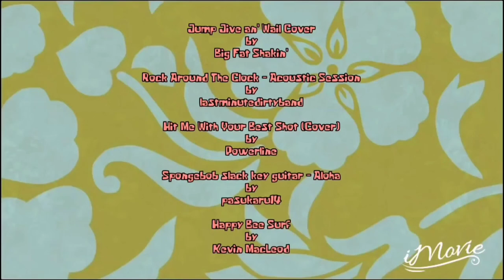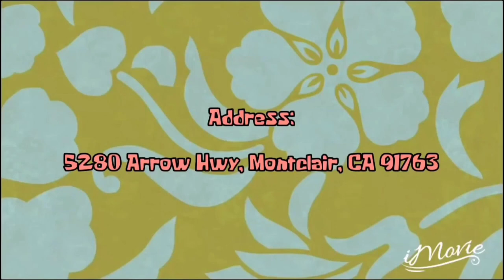SGtHSGS Episode 2 - Best Day Ever in John's Incredible Pizza Place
This is the 30 minute second episode of Season 1 of Sabrina GirlPants the Human Spongebob Girl Show, "Best Day Ever in John's Incredible Pizza Place" where Sabrina GirlPants (portrayed by me) spends her time with Gary the Snail she was "snail-sitting" for her mutual boyfriend, Spongebob (who was currently working in Universal Studios Hollywood theme park at Universal City, California) at John's Incredible Pizza Company Place.

Cast:

Kristina Kittensworth Sabrina GirlPants and Gary the Snail (voice)

I download any free custom blank title time cards of Spongebob Squarepants at Google Images Search.

Sabrina GirlPants is a brown eyed human genderswapped version of Spongebob Squarepants and a fan girlfriend of Spongebob Squarepants. She has a similar personality to Spongebob and she usually babysits Gary the Sea Snail whenever Spongebob goes out to busy work at both Krusty Krab restaurant and Universal Studios Hollywood theme park at Universal City, California.

These live action background footages belong to Video Archieve since I asked him or her for permission to use the background videos for animation purpose and he/she said yes so I can use it that makes me happy as long as I credit that creator. Oh yeah, I should credit that another user who made this beach video since I asked for permission to use for a mixture of 2D animation and live action purposes.

Here are the stuff I used in this video and I already asked for permission about these real world background videos which they said yes I can use them:

1) Blue and white striped damselfish photo that I both edit and animate its mouth

3) Any blank Spongebob Squarepants time card backgrounds you can find in Google Images search

4) Fonts: Krabby Patty, Bubble font which I got that name of that bubbly shaped letters and KR Bamboo font

Here are the background music used in this video:

1) Al 2 by Vibe Mountain

2) Boo Boogie by Dougie Wood

6) Green Monday by Twin Musicom

Note: Sorry about the deleting a video to replace it with an Emoji censor.